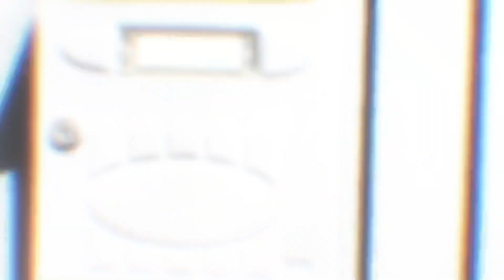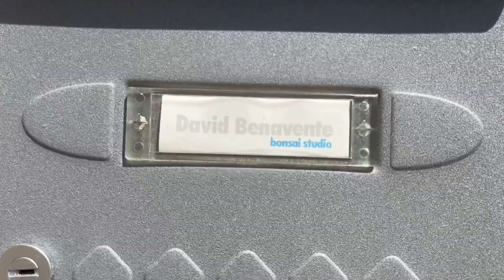🇪🇸 Visita a un Bonsáiista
If something is not correct or does not conform to the rules,
Please report it and it will be looked at and corrected immediately if necessary.